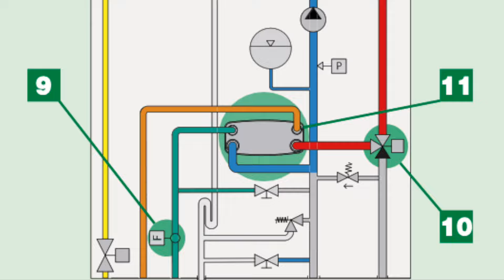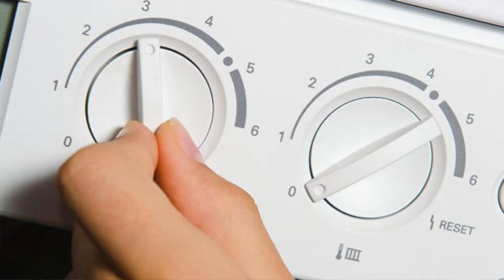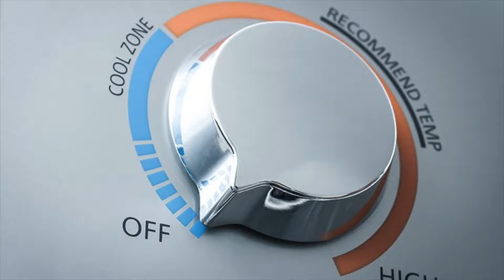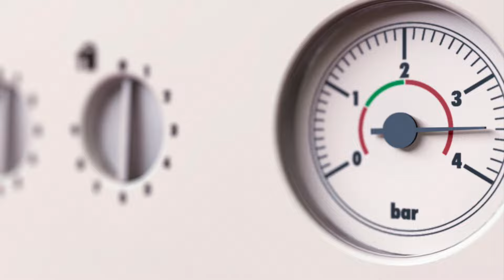Acqua calda - Ti lavi con la M*RDA e non lo sai...😨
Con cosa ti stai lavando ?! Come si scalda l'acqua ?!
Bene, ora sai perchè la manutenzione della caldaia è FONDAMENTALE
Fammi sapere che ne pensi 😉
La mia attrezzatura
Canali Social:
Se avessi voglia di sostenere questo servizio gratuito, con una piccola donazione